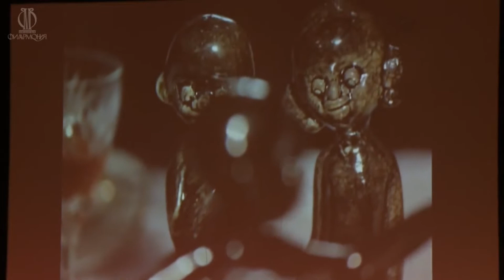"Десять негритят" - музыка к фильму. Оркестр кинематографии 2020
Фрагменты из музыки к фильму "Десять негритят" (1987, режиссер Станислав Говорухин). Российский государственный симфонический оркестр кинематографии. Дирижёр – Сергей Скрипка. Концертный зал имени С.В. Рахманинова